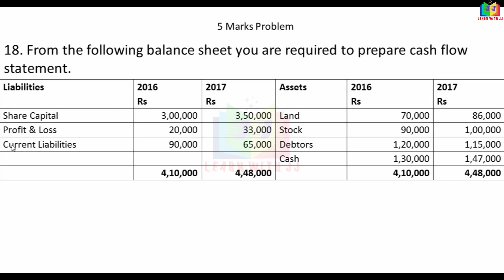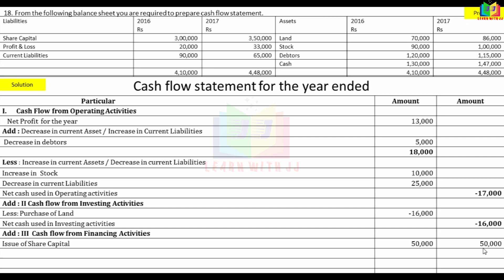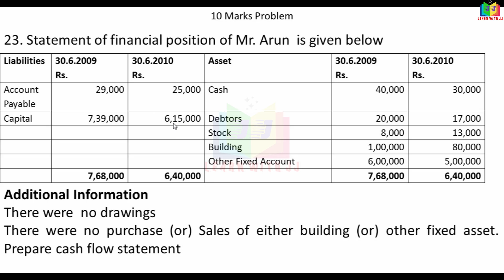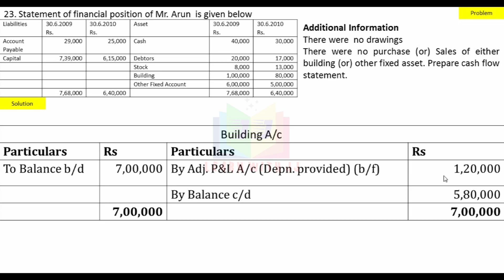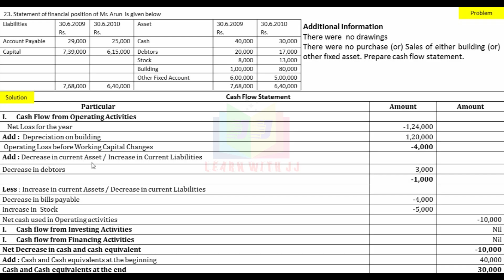Cash Flow Statement || Part 10 in Tamil | Question paper problem with solution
April 2021 question paper problem with solution
Follow us in Instagram